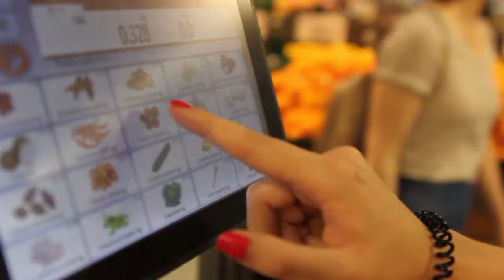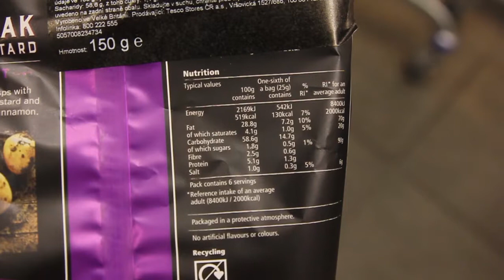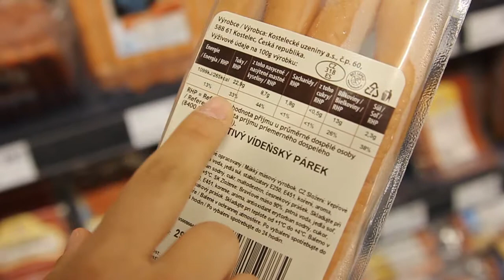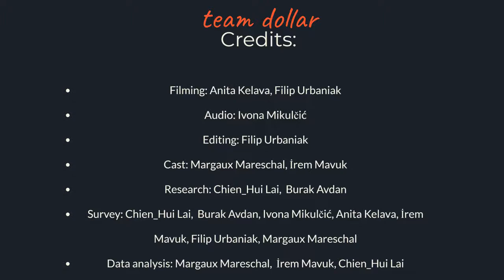Future Media TeamDollar B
Erasmus project about healthy food.